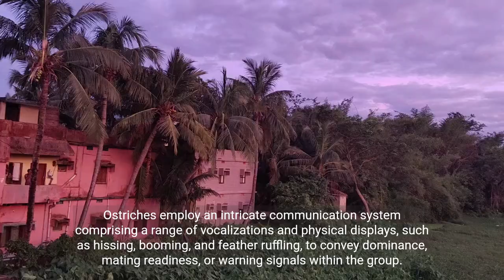"Discover the Fascinating World of Ostriches: Africa's Giants of the Savanna"